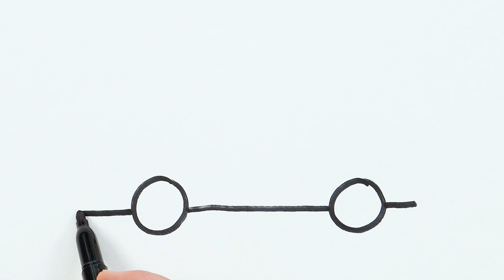How to Draw a School Bus | Drawing, Painting, Coloring for Toddlers & Kids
Hi!

Today I am drawing and painting a school bus for you!

I hope you enjoy watching my tutorial video.